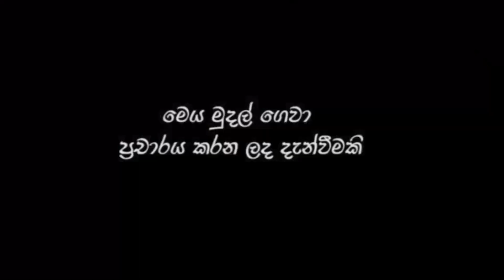මේක ප්‍රශ්නයක් වෙන්නේ නැද්ද ? ලහිරු අහපු දේ